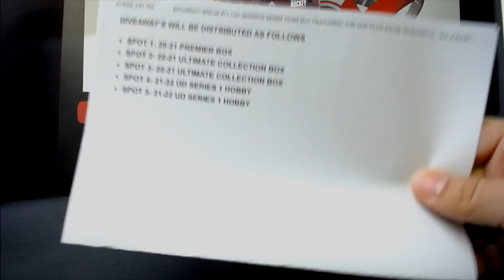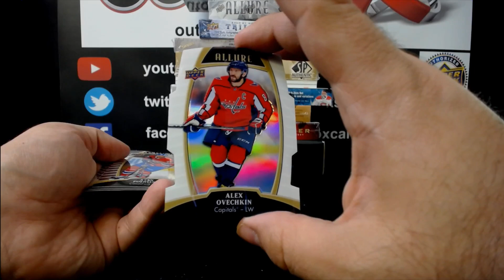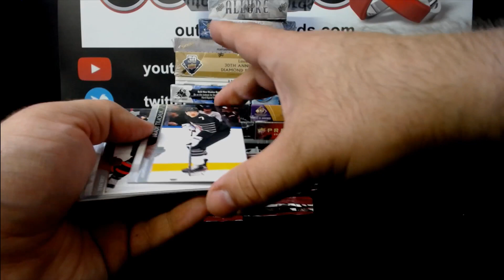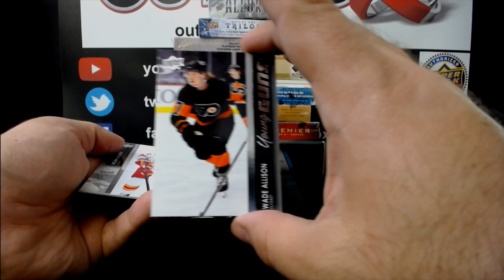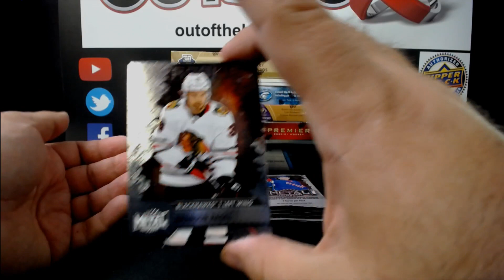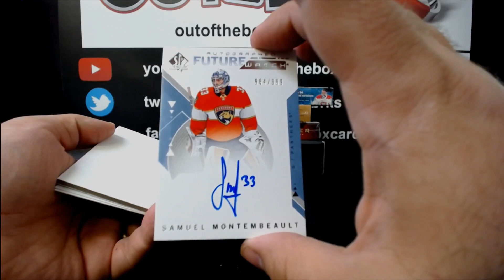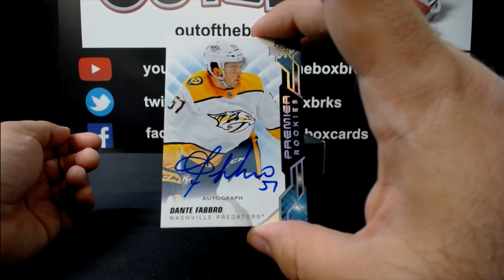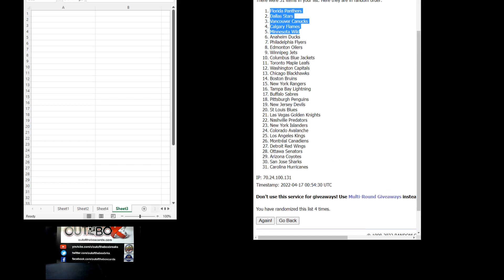Out Of The Box Group Break #11,133- MASSIVE MIXER TEAM BUY FEATURING THE CUP PLUS (HUGE GIVEAWAY’S)